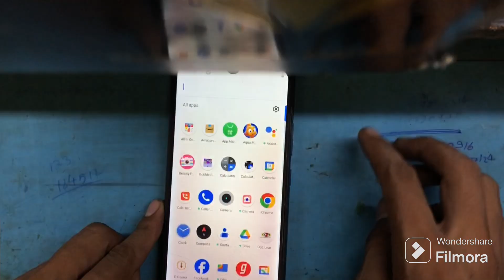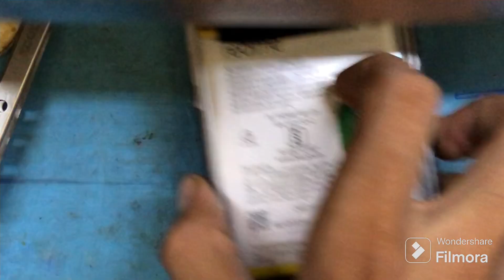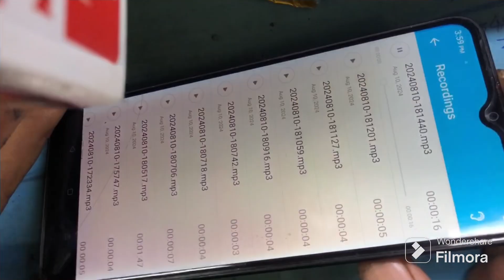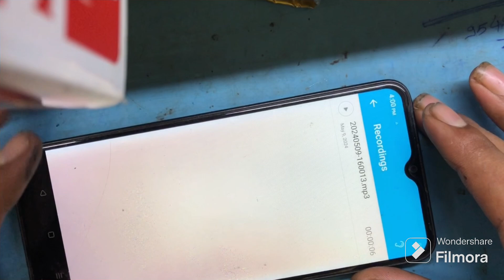How to Fix mic ways|| Raelme narzo 50i/C20 || Tips & trick￼ || Hiddens Features || Raju repair￼￼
Aaj me realme￼￼ narzo 50i ka Charging mic Solution Bataya hu. Meme ache se samaja hai and Solution diya hu hai dosto last jarur dekho 🙏🙏￼.

rformance
OR dosto shots solution chiye ho to may instagram id par mil jayenge